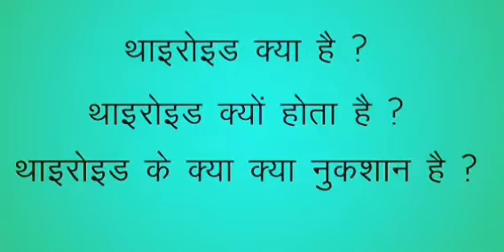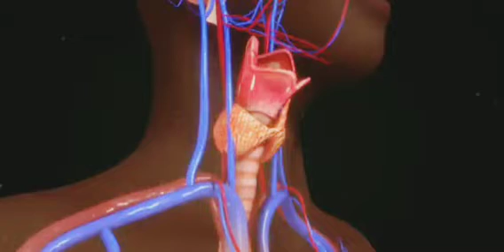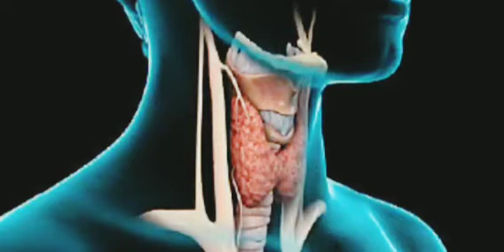thyroids...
thyroid k lachan. tips, thyroid solution
md Ali vlogs